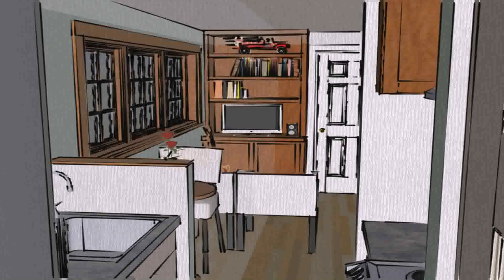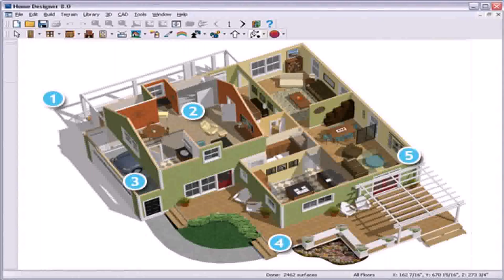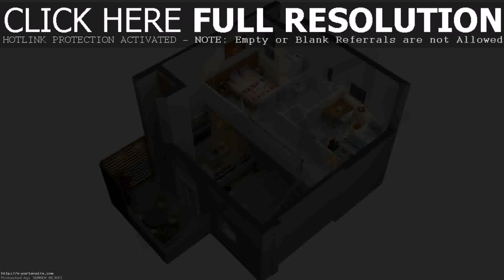Buy Car NY 5% DP